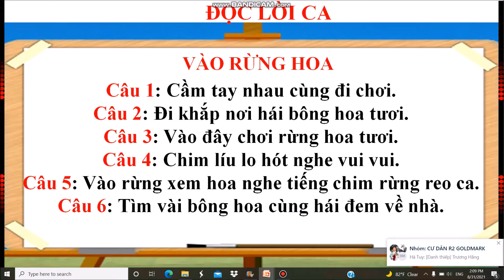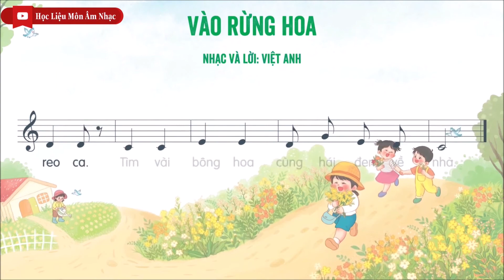Âm nhạc lớp 1 Tuần 1 T9 2021 Âm nhạc thường thức Âm thanh kì diệu và Học bài hát Vào rừng hoa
Bài học môn Âm nhạc lớp 1 | Tuần 1 T9.2021
Giáo viên: Cô Nguyễn Huyền Trang
Nội dung: Âm nhạc thường thức "Âm thanh kì diệu" và Học bài hát "Vào rừng hoa", nhạc và lời: Việt Anh
TRƯỜNG TIỂU HỌC LÊ QUÝ ĐÔN
🏵 Trường đạt chuẩn quốc gia mức độ II đầu tiên của TP. Hà Nội
🚩 Đường Lưu Hữu Phước, Khu đô thị Mỹ Đình, Phường Cầu Diễn, Quận Nam Từ Liêm, Hà Nội
🚩 Điện thoại: 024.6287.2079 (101) | Chuyên viên tuyển sinh, Ms. Cao Hoa: 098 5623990